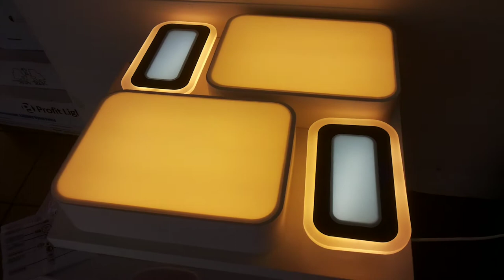Светодиодная люстра Геометрия на димере с пультом!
белый+черный 55x55x12cm 3kg LED180W 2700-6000K 350-6500lm Ra95 AC220V пульт
как светит люстра светильник обзор красивого потолочного led светильника и все его режимы работы